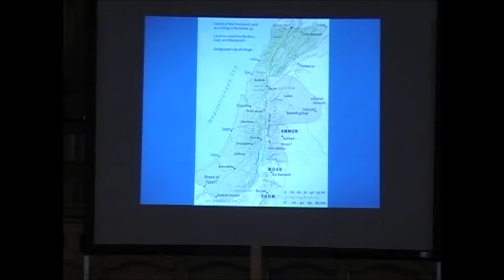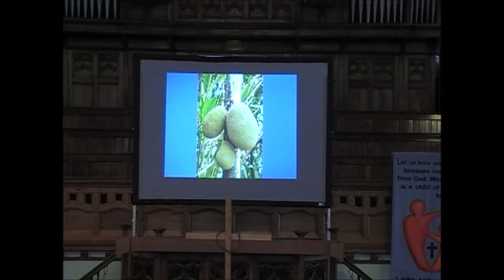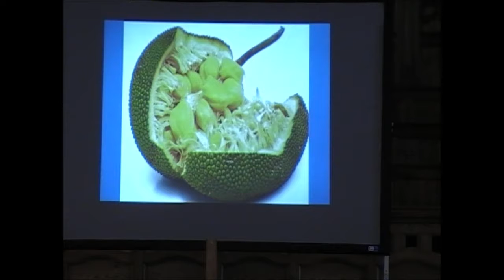IHRBC: How Great Is Our God (29/07/2018)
IlfordHighRoadBaptistChurch Ilford IlfordHighRoad Sunday Sermon at Ilford High Road Baptist Church

Reading: Deuteronomy 3: 12-29 (OT)

Speaker: Pastor Andrew Willis